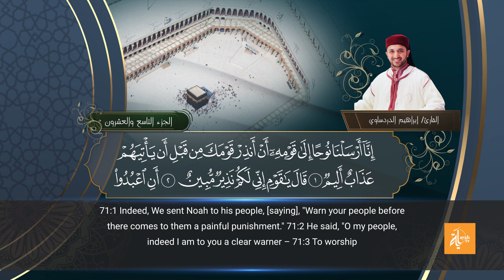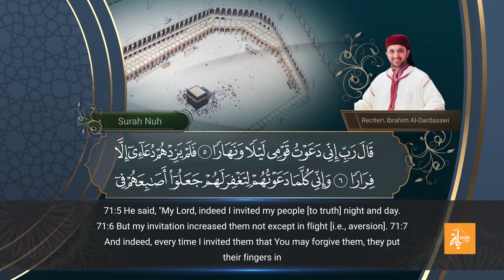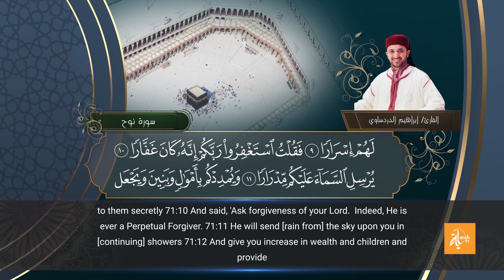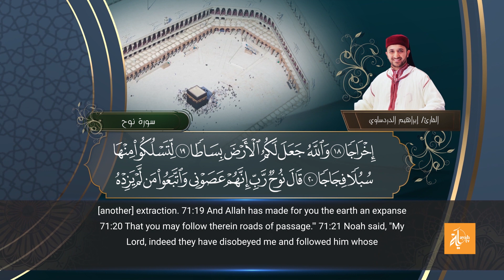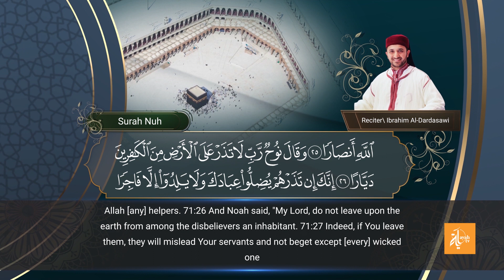سورة نوح - القارئ إبراهيم الدردساوي | Surat Nuh - Ibrahim Al dardasawi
إنتاج
من المصحف المرتل
بصوت
هندسة صوت : الأستاذ أحمد رامي
اشراف